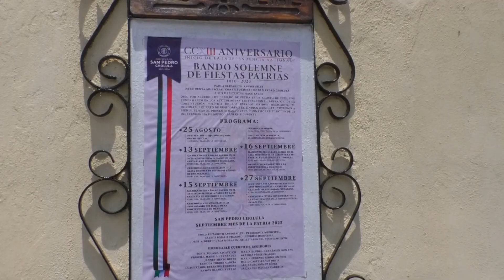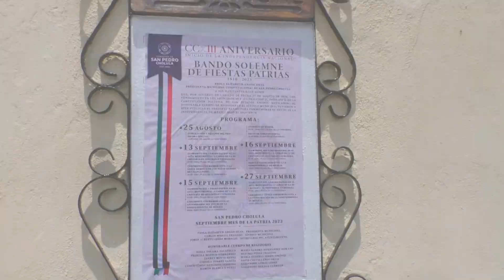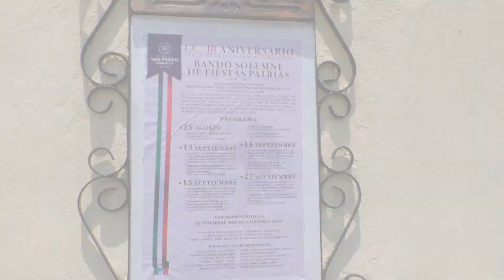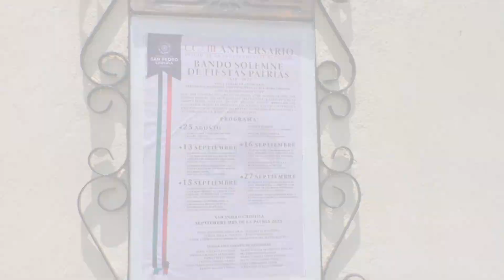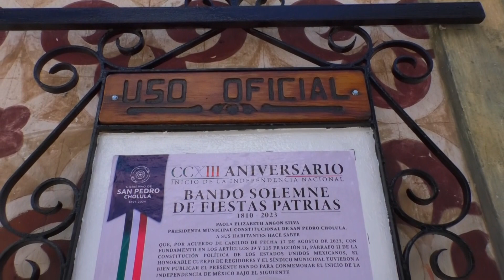🔴Ya están publicadas las actividades del mes patrio en San Pedro Cholula, aquí está el Bando Solemne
🔴 Están listas las actividades del mes patrio para San Pedro Cholula… el día de hoy colocaron en la esquina del Portal Guerrero y la calle Morelos, el Bando Solemne, en el que se enlistan.